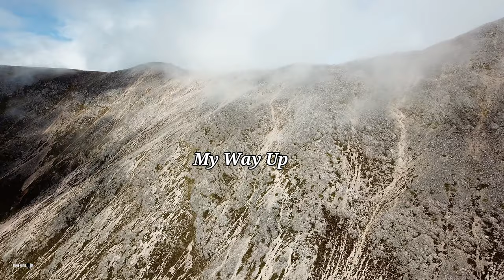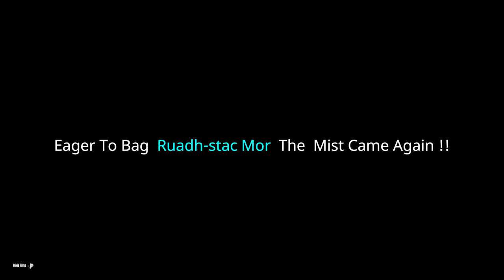Beinn Eighe,Ruadh-Stac Mor Torridon,Walk,Scotland's Mountains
Glen torridon .Munro Bagging.Walks in torridon mountains.
Ridge walk Hike to Ruadh-stac Mor ben eighe.Beinn Eighe-Spidean Coire nan Clach in torridon.Coire Mhic Fhearchair three buttresses.triple buttresses.
 Munro Bagging And walk to the three buttresses.Ruadh-stac Mor walk car park and car parking start Route distance is 18km or 11.25 ,beinn eighe mountain trail
Highlands of Scotland Walk start car park off A896. Walking ben eighe.Beinn Eighe-Spidean Coire nan Clach walk.letterewe estate.
More walks. Slioch is a mountain in the Scottish Highlands situated in Wester Ross,torridon hills.full Route of two Munros on beinn eighe torridon. car park start of walk. liathach pinnacles walk distance and route. are liathach pinnacles dangerous.
Lurg Mhor,Bidean a'Choire Sheasgaich distance is approximately 23.5 miles.Lurg Mhor,Bidean a'Choire Sheasgaich start of walk.
A full days hike and bike to two of the remotest mountains in Scotland.
Lurg mhor bothy.
Lurg mhor distance of 23.5 miles or wild camp at the bothy. walkinghighlands.
A Corbett mountain Beinn Dronaig.
Attadale gardens car park is the start of the circuit to lurg mhor and Bidean a'Choire Sheasgaich Munro mountains.
Walk start from attadale loch carron.Lurg Mhor is one of the remotest of all Munros . It lacks the grandeur of neighbouring Bidean a'Choire Sheasgaich
Other walks in Scotland mountain's.
Scotland's  mountain's walk,Sgorr nan Lochan Uaine Sgurr Dubh,
Beinn Alligin,loch torridon,beinn alligin horns.beinn alligin-tom na gruagaich,beinn alligin-sgurr mhor.Beinn Alligin walking distance ,car park for beinn Alligin.
Highlands of Scotland Torridon.
Drone filming Scotland.
 Torridon mountain's include sail mhor.Other Scottish walks in the area include, Applecross peninsula.applecross road.
Hiking,Walking in Scotland.walks in Torridon, applecross Scotland.
Applecross Pass,Applecross  Peninsula.beinn Bhan,Corbett mountain.mountain landscape photography.Ben Alligin Scotland.
Northwest Scotland as some of the
Other mountain's in the
Northwest Highlands of Scotland include Beinn Eighe, black Cuillin,torridon
Other walks in the area include l.
Liathach pinnacles,liathach ridge walk,liathach bypass path,liathach traverse. Liathach is situated in the ben eighe national park.ben Alligin torridon. Liathach height is 1,055 metres high.mullach an rathain, scottish highlands, glen torridon.Loch torridon views. scotlands mountain's.other mountain's include,Ben Alligin,ben eighe,Torridon butresses,Spidean Coire nan Clach ,Ruadh-Stac Mor (Beinn Eighe)Other mountain's include,Beinn Alligin-Sgurr,Beinn Alligin, Mhor,Beinn Alligin-Tom na Gruagaich.Beinn Dearg.Arkle mountain,Sgurr mor,sgorr ruadh,beinn liath mhor,Maol Chean-dearg,slioch,Sgurr Choinnich,Beinn Damh,Applecross,
Sgurr a'Chaorachain,Beinn Bhan,beinn eighe,Sgurr Choinnich,Foinaven,Arkle, ben stac,
Scottish mountain's. Liathach walk start, liathach circular walk. Liathach weather.Glen Torridon, Torridon Scotland.Torridon. site.Torridon is in Wester Ross in the Highlands of Scotland. Lying to the south of Loch Maree,Coille na Glas Letire Trails car park is off the A832 road  you can park at the Coille na Glas Leitre Trails car park, which is well signposted on the Loch Maree side of the A832.
beinn bhan from bealach na ba,scottish mountain.A walk near the coast of Applecross in Scotland. Starting at Loch Kishorn, the road goes up  Bealach-na-Ba (the pass of the cattle), down to the village of Applecross.The views To The black cuillin isle of sky are stunning views from beinn bhan.Bealach na Bà is a historic pass through the mountains of the Applecross peninsula, in Wester Ross.

Scotland's mountain's, Hillwalking,
Hiking Walks and Filming photography landscapes in  Scotland's landscape and mountain's with camera.
Landscape photography in Scotland and United kingdom UK.
Please Note hiking is and can be dangerous and is done entirely at your own risk. These descriptions  free of charge F.O.C and it is each person's person responsibility to always navigate using a map and compass and check the weather conditions *example mountain weather forecast) before
You go out walking, hiking.
More walks to the north include,
Arkle,Foinaven mountain, Sutherland.ben stac,meall horn,ben hee.
HUMANITY by Scott holmes
Cinematic music Scott holmes
SONG : RUNNING WATERS ARTIST : AUDIONAUTIX